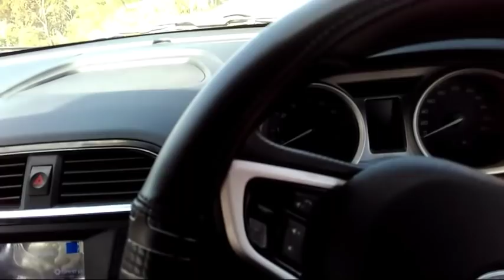Solution for Tata Tiago dashboard and tweeters rattling noise and Engine sound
What Tata make a jugad for  dashboard and tutor noise in Tiago model.

Update for Engine air filter assembly